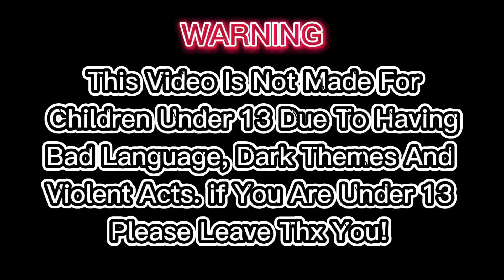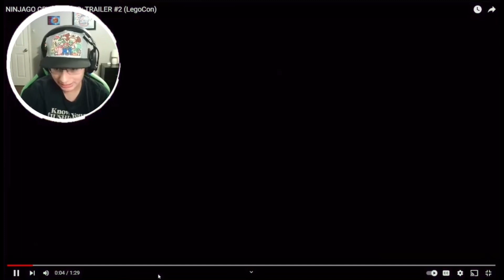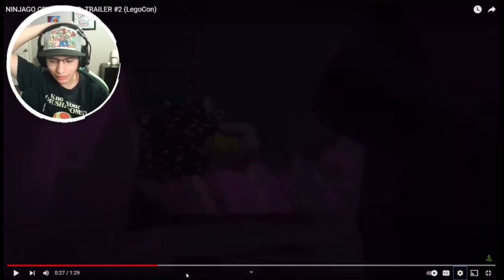LLOYD’S ONI POWERS?! || NINJAGO CRYSTALIZED TRAILER #2 REACTION